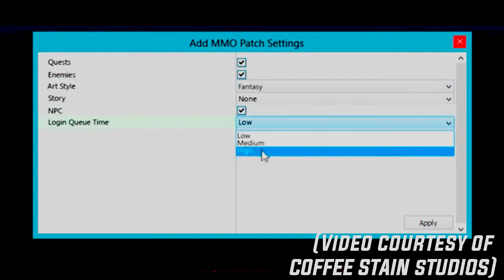Breaking Kek - Issue 2: Goat MMO Simulator! - TheDailyKek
Goat MMO Simulator???
P.S. Evin fails more in this video than Mikey does in the bathroom. And it's his first Daily Kek edit! YAY!

Today's Cast...

Music

Join us!